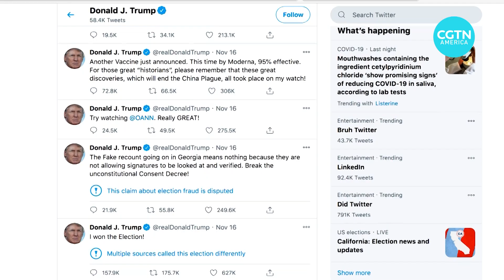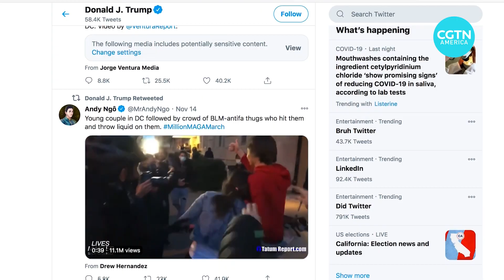Social media companies grilled on Capitol Hill over 2020 election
Social media companies continue to face scrutiny from the U.S. Congress. This time, the CEO’s from Facebook and Twitter came under fire over how they handled the presidential election.